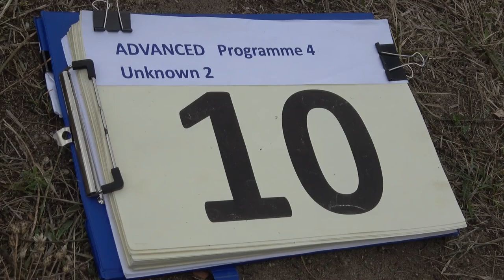10 Pawel MAZUR P4 2nd Unknown